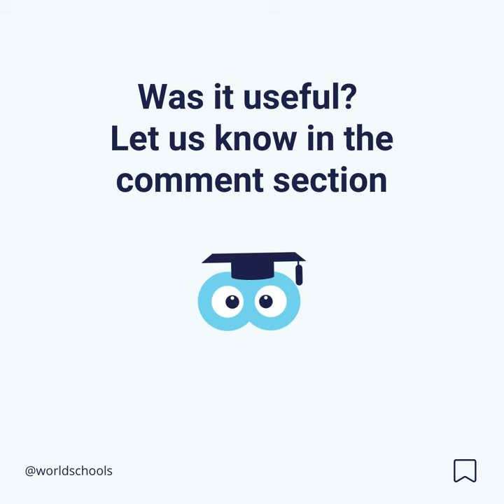Best IB Schools Switzerland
The International Baccalaureate, also called IB, is one of the most popular programs around the world thanks to its international recognition and transferability. Most students love learning in the IB system because it doesn’t just teach students content or knowledge, but it also teaches them how to learn and how to think.

Would you like to study in one of the best IB schools in Switzerland? Check this video and discover the best IB schools Switzerland has to offer.